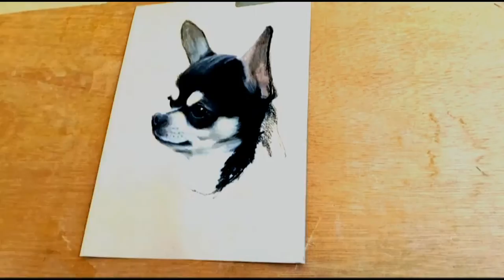Speed painting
Portrait d'un chihuahua aux pastels